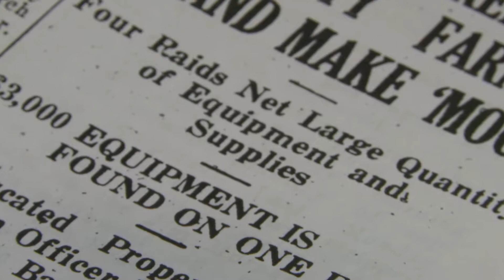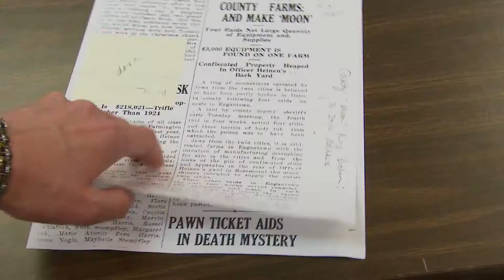Before the park